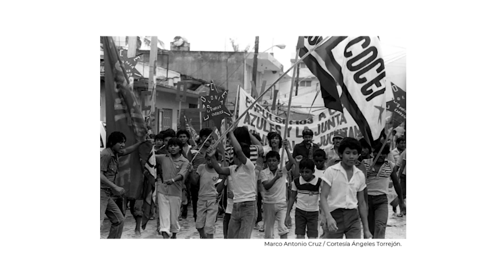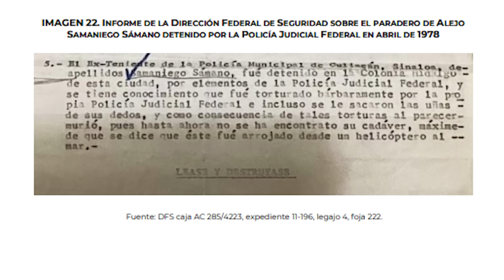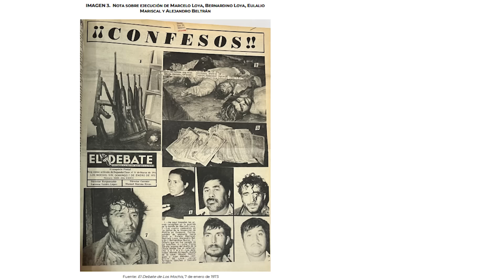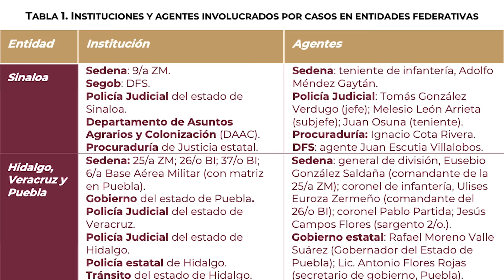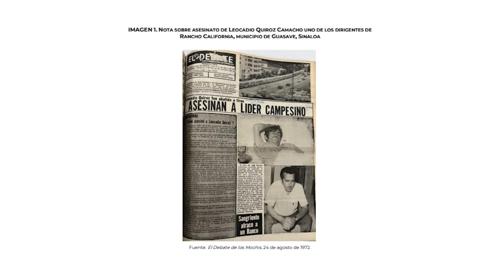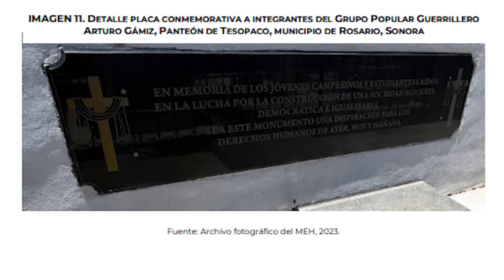PARTE 3¬ El PRI operó represión contra indígenas y campesinos pobres en México: MEH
Los años de 1965 a 1990 en México estuvieron marcados no sólo por la violencia del Estado, a través de la coordinación entre el Ejército, policías municipales, estatales, dependencias administrativas y grupos represivos, contra las agrupaciones políticas que entre sus estrategias utilizaron la lucha armada, también por las violaciones graves a derechos humanos a comunidades campesinas, indígenas y afromexicanas en búsqueda de derechos agrarios.